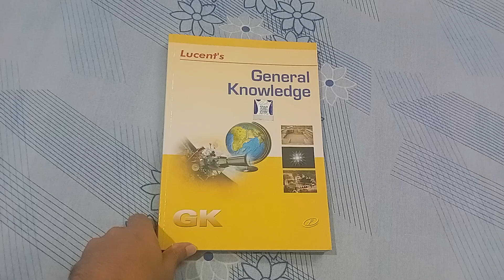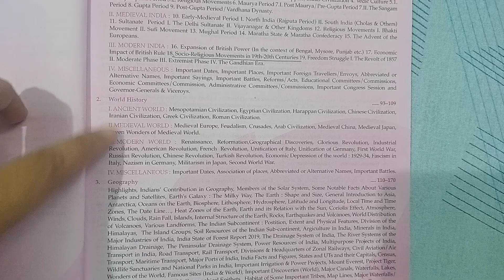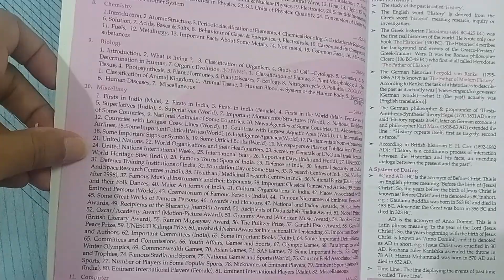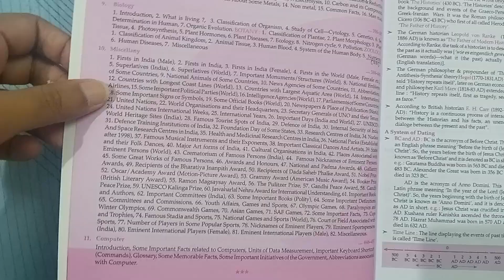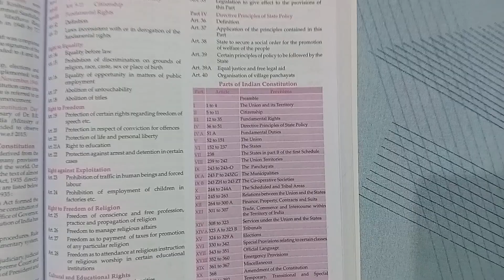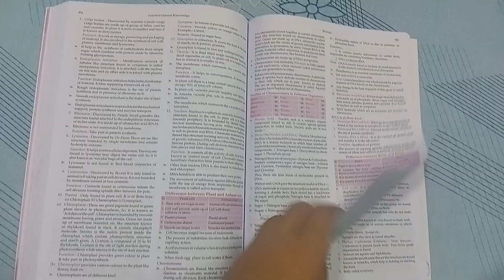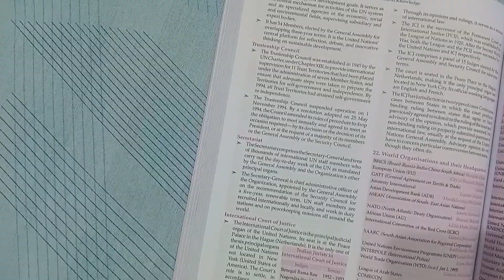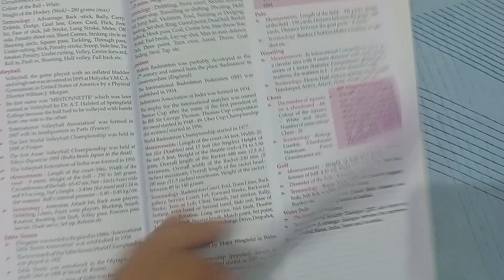WBPSC Food SI Best GK Book | Lucent General Knowledge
WBPSC Food SI Best GK Book | Lucent General Knowledge Book | Food SI Best Book | Food SI GK Book | WBPSC Food SI General Knowledge Book | Best GK Book | Best Book For Food SI